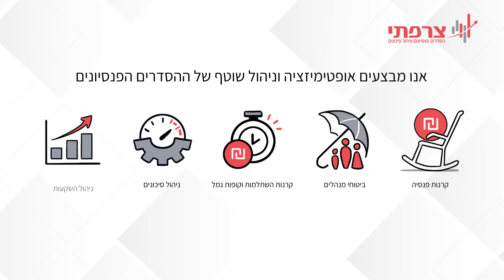צרפתי סוכנות לביטוח - סרטון תדמית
התקשרו לצרפתי  - שרות לקוחות: 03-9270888

צוות של מקצוענים בתחום התכנון הפיננסי.
ברוכים הבאים לצרפתי סוכנות לביטוח.

צוות איכותי, מנוסה ומגובש העומד לרשות לקוחות עסקיים המבקשים את הטוב ביותר עבור עובדי החברה.
צרפתי מציעה טיפול כולל במערך הפנסיוני של מנהלי ועובדי החברה ומתן ייעוץ אובייקטיבי ומקצועי בתנאי שוק משתנים.

אנו מבצעים אופטימיזציה וניהול שוטף של ההסדרים הפנסיונים: קרנות פנסיה, ביטוחי מנהלים, קרנות השתלמות, קופות גמל, ניהול סיכונים וניהול השקעות.
מאז הקמתה בשנת 1982, שמרה צרפתי על עצמאות וחופש בחירה,
ומציעה ללקוחותיה מוצרי ביטוח מכל החברות בשוק, במטרה להתאים לעובד את התוכנית הטובה ביותר עבורו ועבור צרכיו.

צרפתי סוכנות לביטוח.
נלווה את עובדי החברה בכל הצמתים החשובים בחיים: קליטה לעבודה, החלפת עבודה, נישואים, גירושים, ילדים.
ותמיד, תמיד נהיה אתכם ברגעי האמת.

אם חיפשתם צוות של מקצועני ביטוח שאכפת לו, שיודע על מה הוא מדבר, שמילה שלו היא מילה! - התקשרו אלינו. נשמח להיפגש.